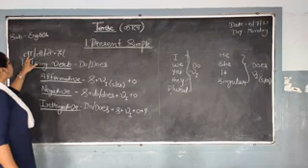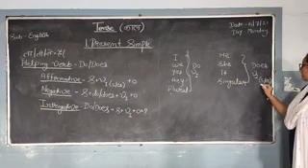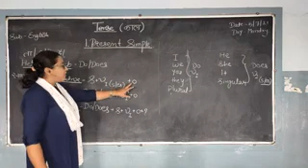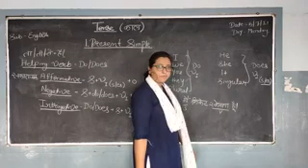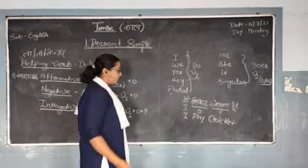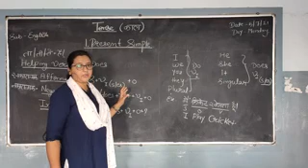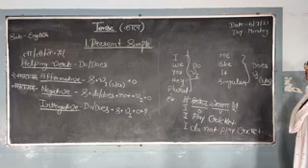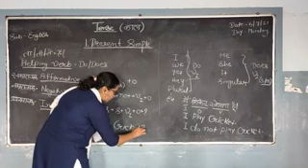avc TENSE PART 2